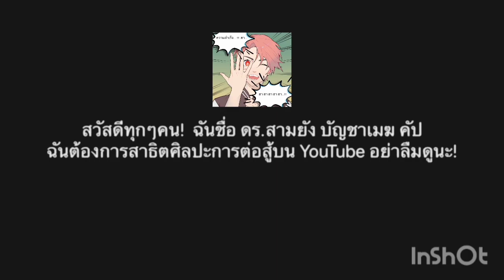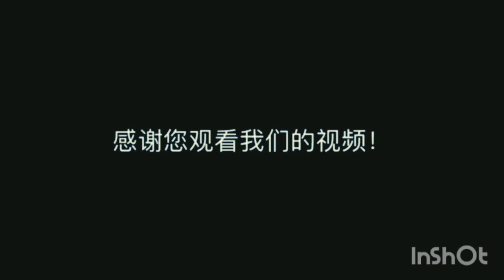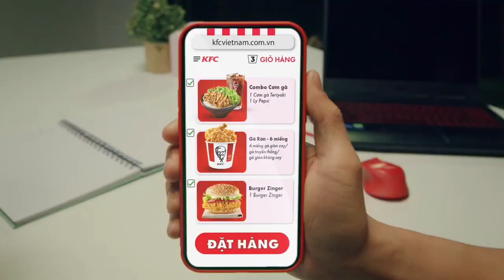Dragon Legend | Bác Sĩ Tam Dương